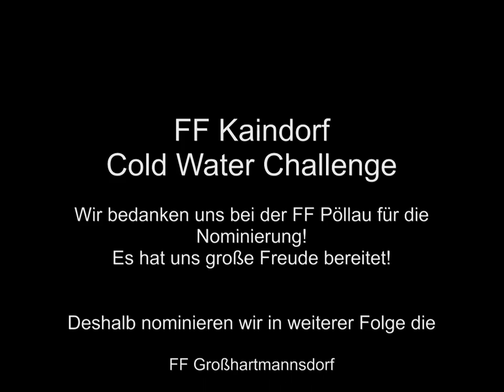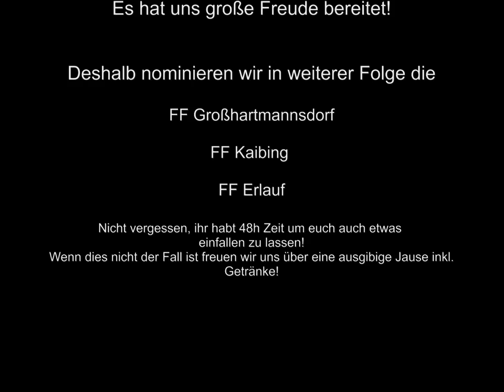FF-Kaindorf - Cold Water Challenge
FF Kaindorf
Cold Water Challenge

Wir bedanken uns bei der FF Pöllau für die Nominierung!
Es hat uns große Freude bereitet!

Deshalb nominieren wir in weiterer Folge die

FF Großhartmannsdorf

FF Kaibing

FF Erlauf

Nicht vergessen, ihr habt 48h Zeit um euch auch etwas
einfallen zu lassen!
Wenn dies nicht der Fall ist freuen wir uns über eine ausgibige Jause inkl. Getränke!